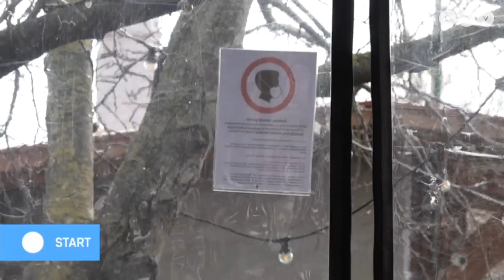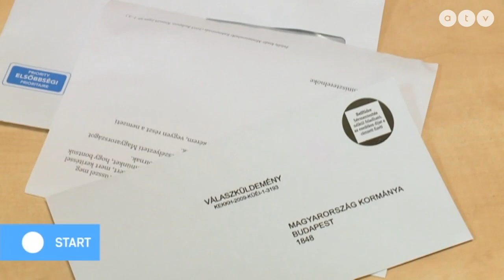A családi pótlék és az öregségi nyugdíjminimum emelését szeretné az LMP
Az ATV Start vendégei Hohn Krisztina országgyűlési képviselő, LMP és Szakács László országgyűlési képviselő, MSZP.